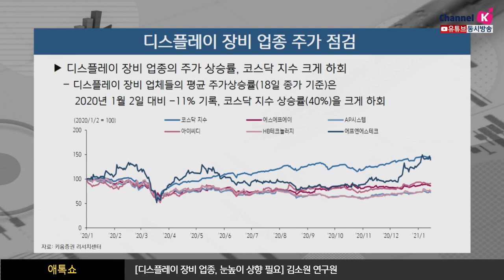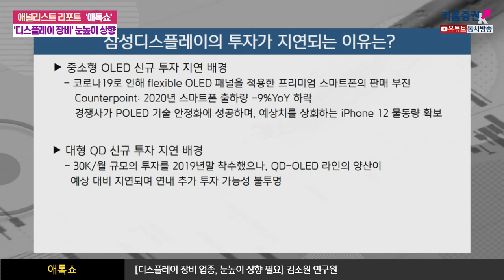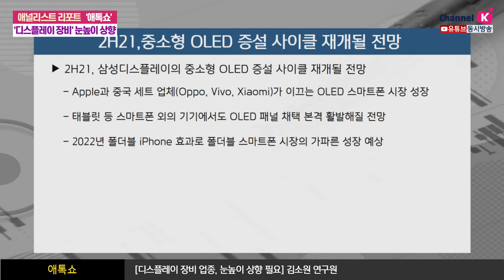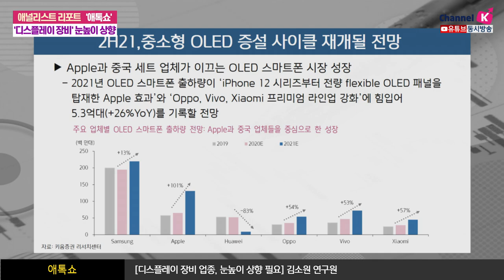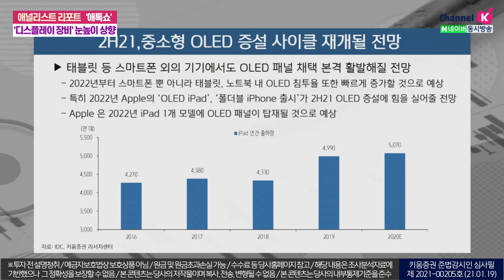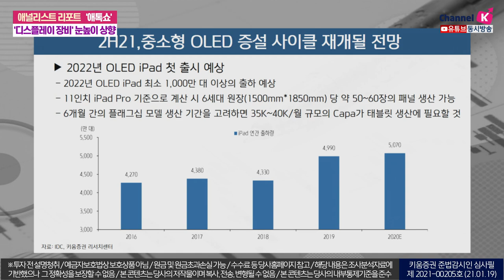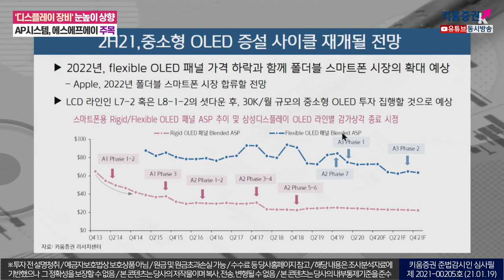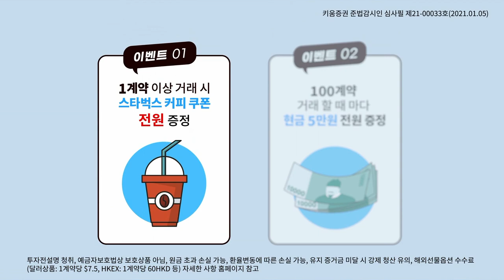'디스플레이 장비' 눈높이 상향ㅣAP시스템, 에스에프에이 주목하라 (애톡쇼.주식투자/21.01.19)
디스플레이 장비 업종의 주가 상승률은 코스닥 지수를 크게 하회
삼성디스플레이의신규 투자 집행 시장비 업체들의 주가 상승폭 극대화​

중국 디스플레이업체들의 OLED/LCD신규 라인투자,
​삼성디스플레이신규 투자 대비 주가상승폭 제한적

​중국 내 장비업체들의 경쟁 심화로 인한 단가 인하 및 수익성 압박
​​중국 수주 확대시 현저히 낮아지는 매출채권 회전율

​Apple과 중국세트 업체가 이끄는 OLED 스마트폰시장 성장
2021년 OLED 스마트폰 출하량이 ‘iPhone12 시리즈부터 전량 flexible OLED 패널을 탑재한 Apple 효과’와 ‘Oppo,Vivo, Xiaomi 프리미엄라인업 강화’에 힘입어 5.3억대(+26%YoY)를 기록할전망​

김지산 키움증권 리서치센터장, 김소원 키움증권 기업분석팀 연구원